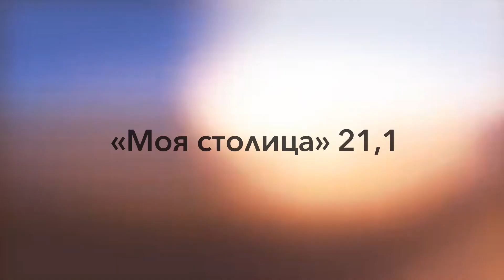Полумарафон «Моя столица» с клубом «Бежим и Бежим» РТК ИТ